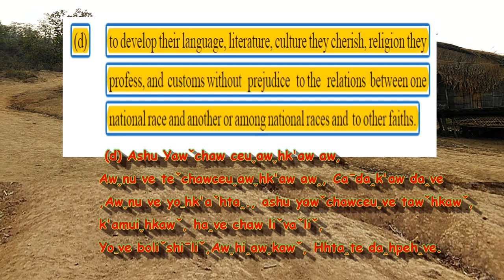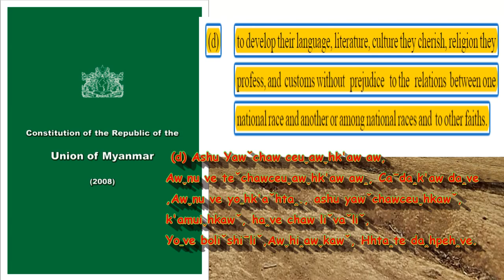Lahu orchestra song- When the sun was dawn [ Artist: NAMISHAW ] Album The River of Hohe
Lahu Song of Bard from Myanmar.  Lahu People of Salween Riverside

Song title:              When the sun was dawn
genres of music:  Lahu orchestra song
Album:                    The River of Hohe
Artist:                     NAMISHAW
Artist:                     ABI Mucawpa
Lahu Naw Musician:    NAMISHAW
Actress:               IKHA
Videos:                Hohe village